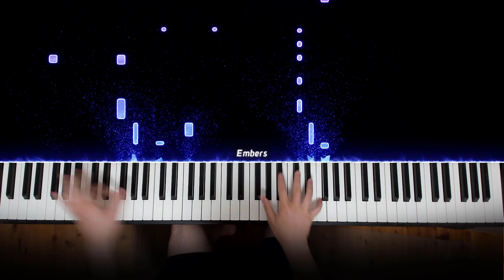When you hit the wrong note and it sounds like Skibidi Toilet